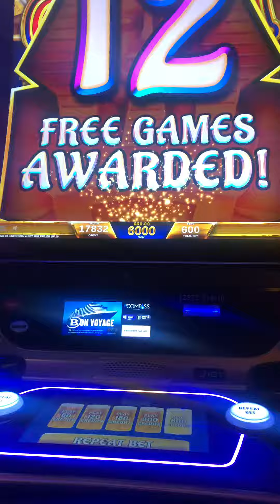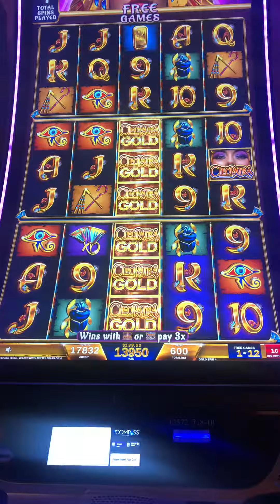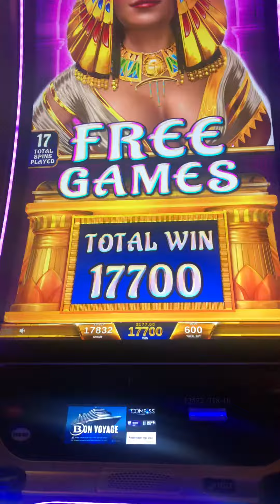Cleopatra gold free spins Kstar